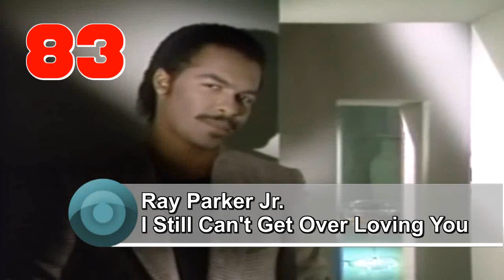The Best Songs Of 1984 100 Hits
The Best Songs Of 1984